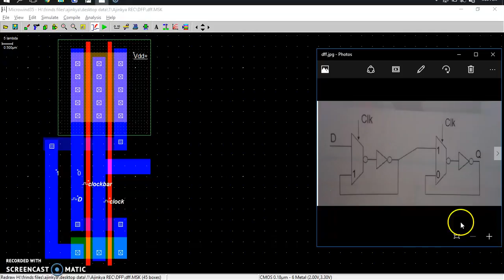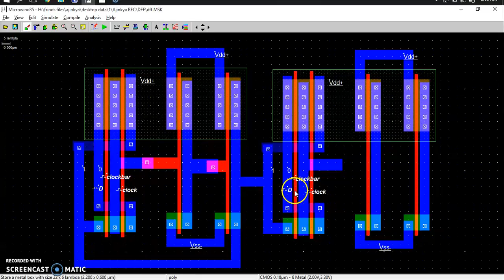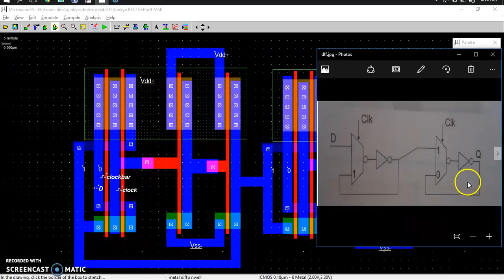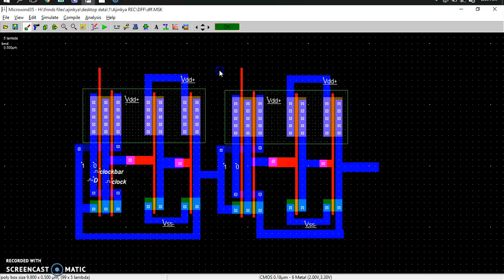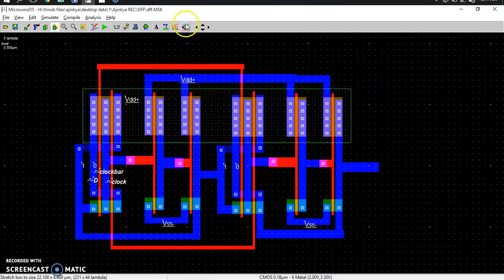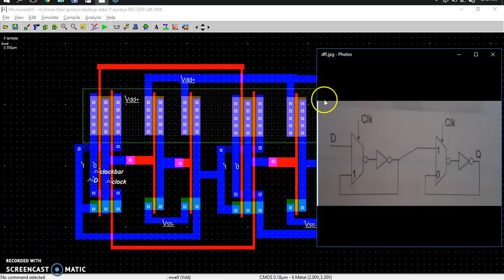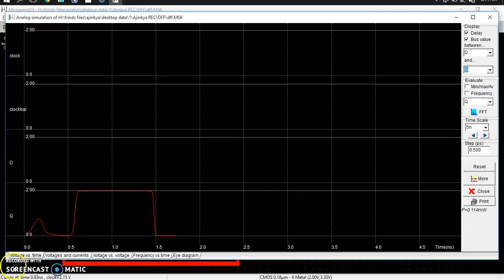Microwind Implementation of D Flip Flop Using TRANSMISSION GATES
Tutorial on how to Implement a D Flip Flop using Transmission gates in Microwind Design and Simulation Tool.(In MARATHI)